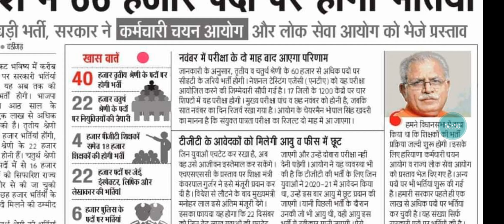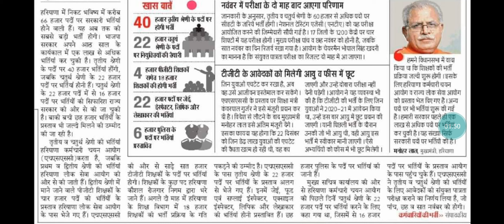Cet jldi hi milegi job